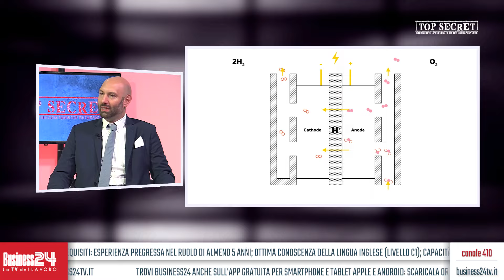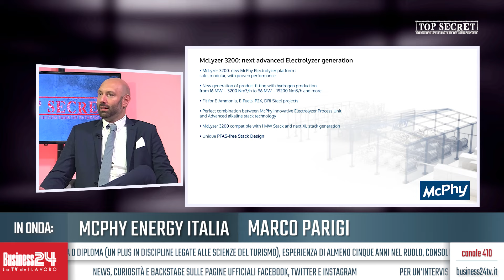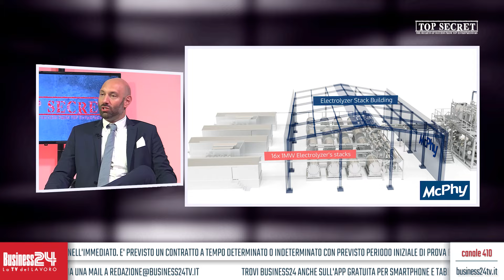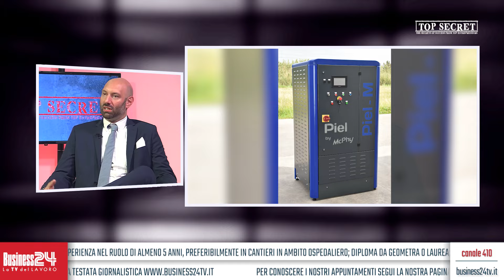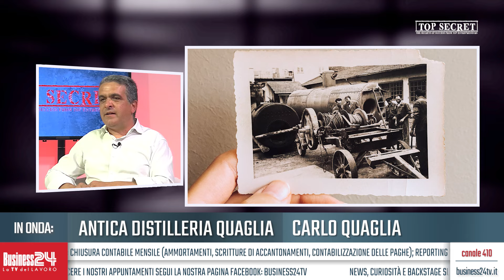Top Secret 458: Vector - McPhy Energy Italia - Schiattarella associati - Antica distilleria Quaglia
Con: Vector - McPhy Energy Italia - Schiattarella associati - Antica distilleria Quaglia
Settori: trasporti internazionali | energetico | architettura | distillati e liquori
Ha presentato: Corrado Tedeschi
Dagli studi televisivi di Cinisello Balsamo / Genova